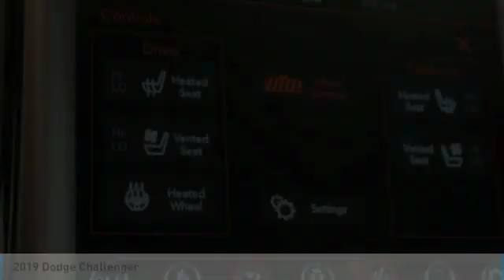2019 Dodge Challenger Birmingham AL DO19510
2019 Dodge Challenger

*New Arrival* *Keyless Start* *Bluetooth* *Automatic* *Security System* *Popular Color* *Fuel Efficient* *Call Dealer to confirm availability, and schedule a hassle free Test Drive.* brbrWhere the Sale Never Ends! Price Protection Promise, FREE Oil Changes & Wiper Blades for LIFE! brbrAll of our vehicles are researched and priced regularly to ensure that you always receive the best overall market value. Be sure to call us to confirm availability and to schedule a hassle free test drive!